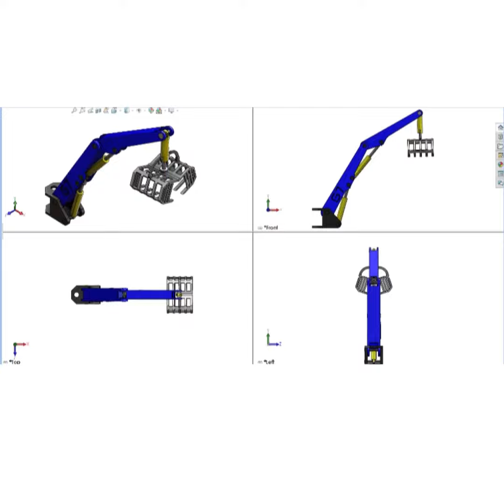GRABBER OF HYDRAULIC ARM LIFTER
Group 7 of Integrated Design Project